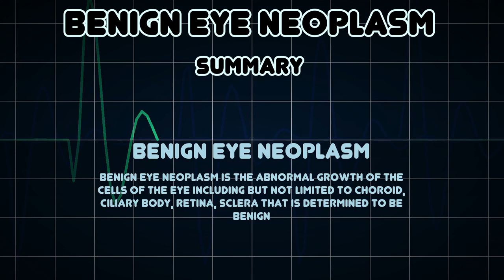Benign Eye Neoplasm (Medical Condition)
Symptoms, risk factors and treatments of Benign Eye Neoplasm (Medical Condition)

Benign Eye Neoplasm is the abnormal growth of the cells of the eye including but not limited to choroid, ciliary body, retina, sclera that is determined to be benign